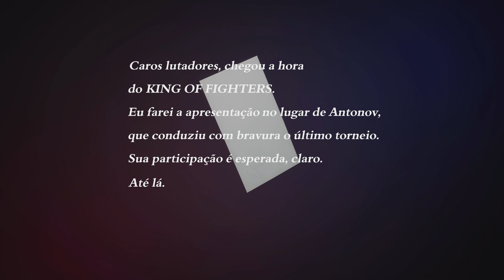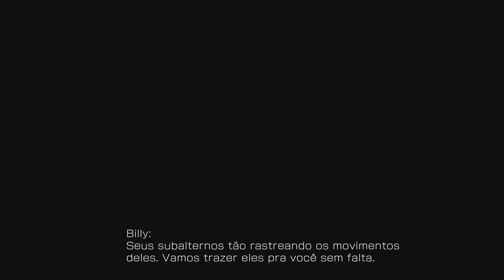KOF XV MODO HISTORIA TIME SOUTH TOWN PT-BR | PS5 4K 60FPS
TEAM SOUTHTOWN DLC
GESSE HOWARD BILLY KANE RYUJI YAMAZAKI
KOF XV LEGENDADO PT BR